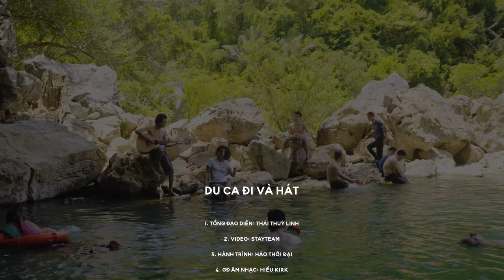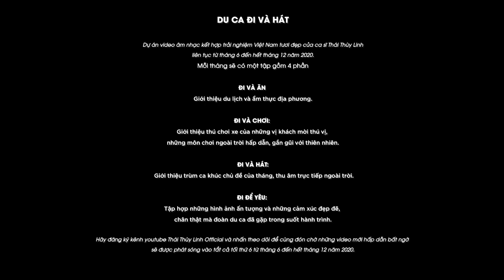"Mở quán" Phở Cuốn giữa rừng Phong Nha cùng Thái Thùy Linh | Du ca Đi và Ăn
Trở lại với chuyến Du Ca, lần này Thái Thùy Linh sẽ đưa các bạn đến với vườn quốc gia Phong Nha - Kẻ Bàng để cùng tận hưởng thiên nhiên và quan trọng nhất là ĂN!